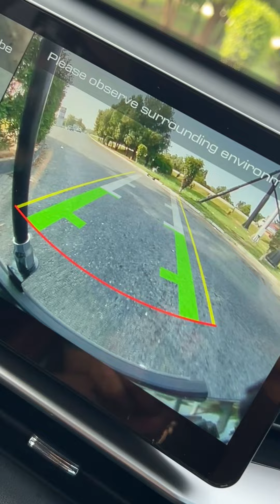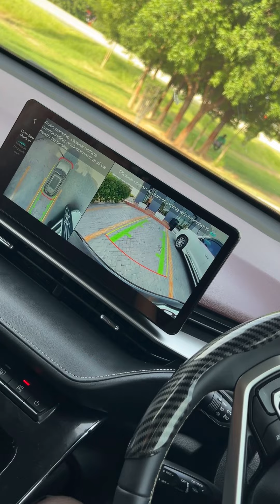Haval H6 Hev Auto Parking Feature Guide at Bhera Islamabad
We tested and guiding in this video tjat how can you effectively use Haval h6 auto parking feature at its best.